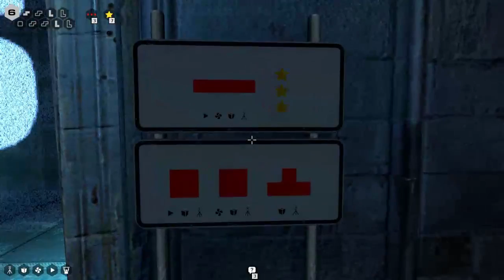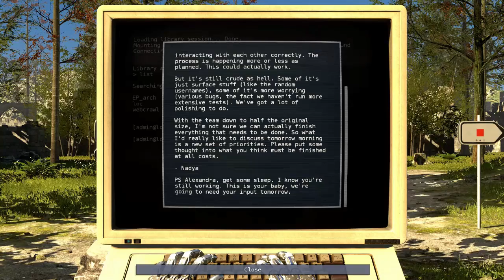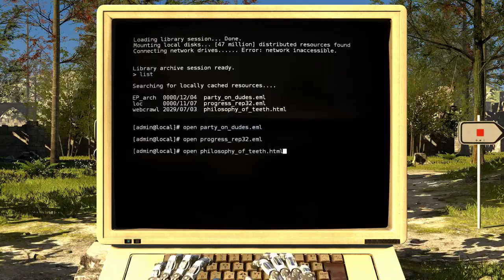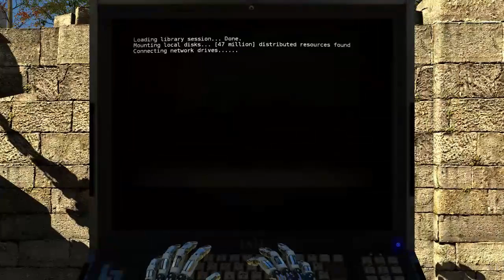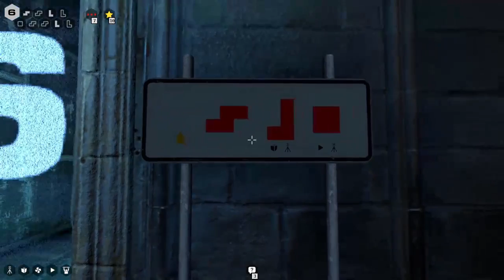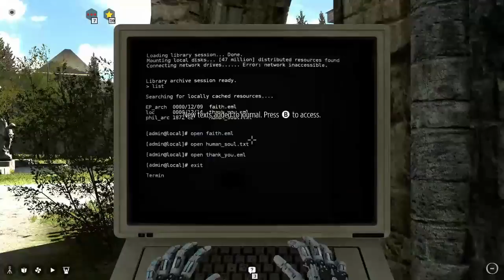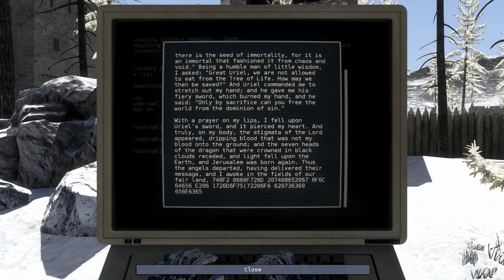Quest for Semi-Glory - The Talos Principle, Session 7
Breaking "intended puzzle solutions" like it's going out of style.